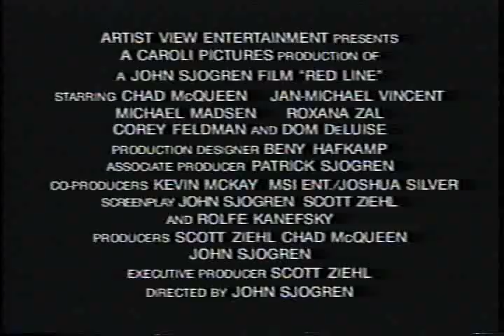news bomb scare in La Canada red Line Corvette explosion kelly lange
Kelly Lange reports for NBC news on a ZR1 Corvette in La Canada that was rigged to explode. then Jan michael Vincent talks about the film on howard stern